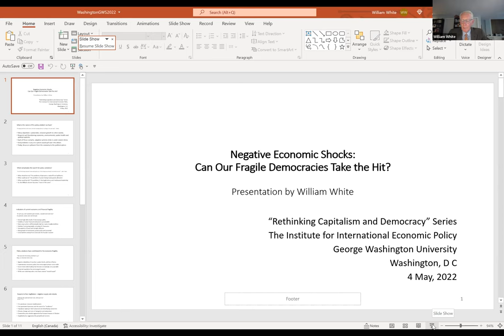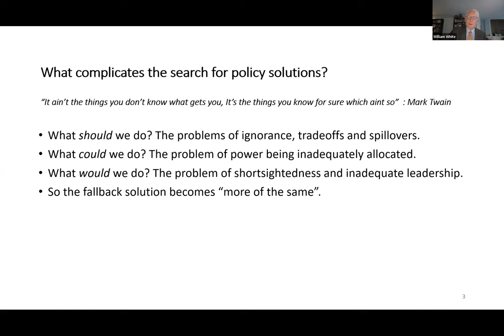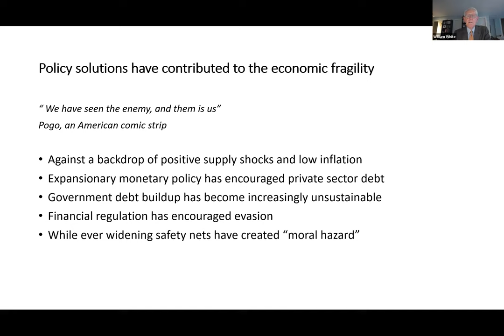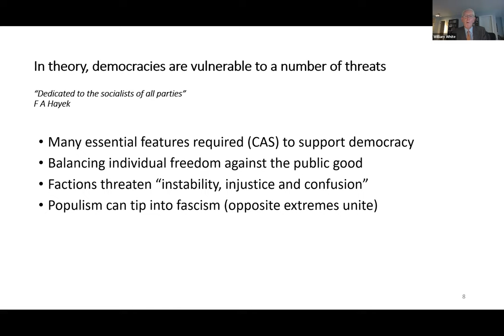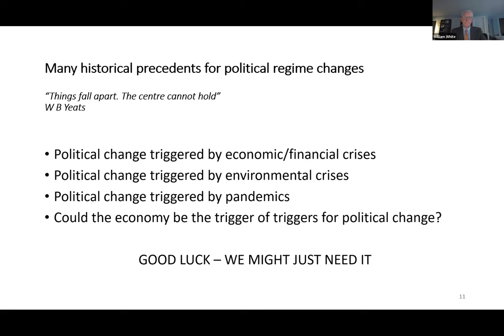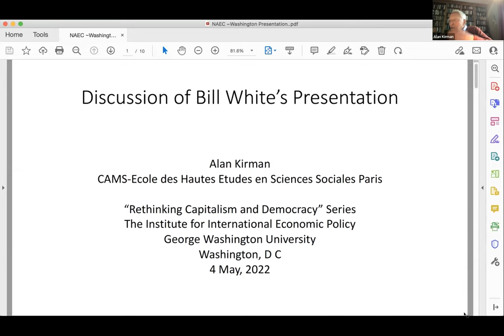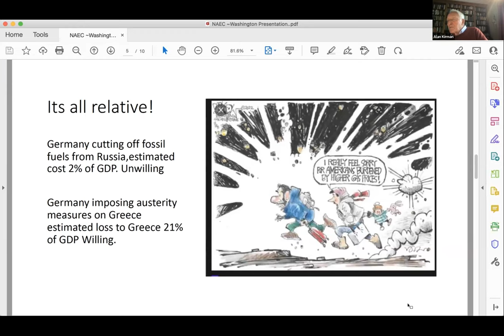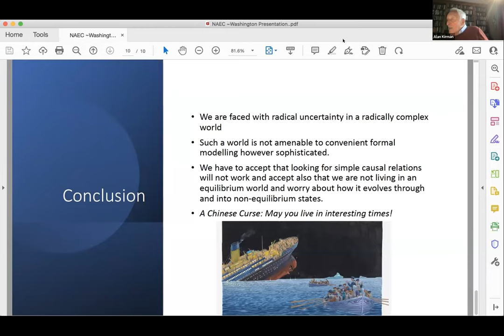Negative Economic Shocks: Can Our Fragile Democracies Take the Hit? feat. William White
The Institute for International Economic Policy was pleased to host the fourteenth webinar of IIEP's Rethinking Capitalism and Democracy Series. This event featured William White (C D Howe Institute) as the speaker, with Martha Finnemore (GWU) and Alan Kirman (EHESS and OECD NAEC) providing discussant remarks.

The global economic and financial system has been showing increasing signs of stress for many years, raising the likelihood of harmful “tipping points.” In large part, this has been due to the unintended consequences of well-meaning macroeconomic and regulatory policies. Now we must also confront negative supply shocks that will lower real growth and exacerbate inflationary tendencies over a number of years. Unfortunately, over recent years, many democratic countries have developed political “fault lines” that could now threaten the future of democracy itself. History provides many examples of political regime change triggered by environmental crises, pandemics, and above all economic and financial crises. In principle, these systemic fragilities could still be reduced but, in practice, there are many political obstacles to doing so.

This webinar was moderated by IIEP Distinguished Visiting Scholar Sunil Sharma.